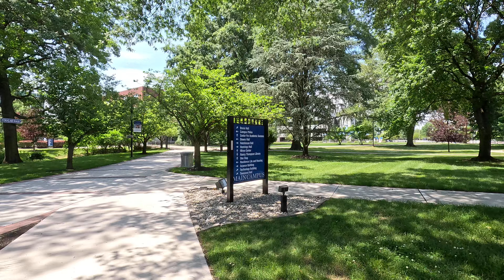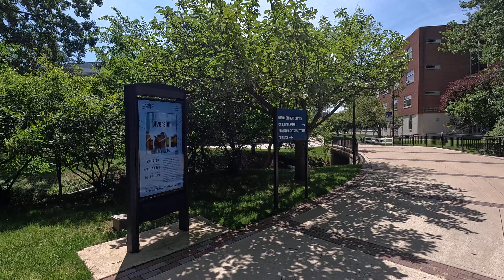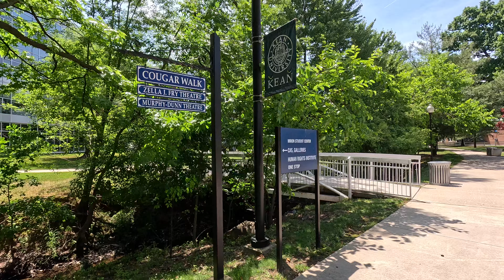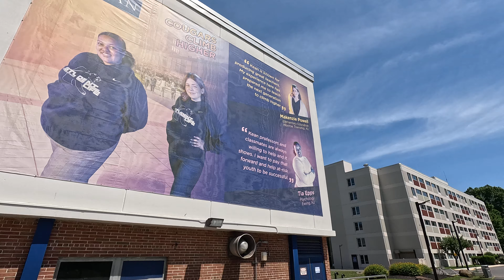⁴ᴷ⁶⁰ Walking the Kean University campus in Union, New Jersey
76°F / 24°C

Walking tour (without narration) of the main campus of Kean University in Union, New Jersey. Filmed with GoPro Hero 12.

Highlights:
00:00 - Wilkins Theatre
03:03 - Hutchinson Hall
03:48 - Maxine and Jack Lane Center for Academic Success
04:48 - Technology Building
07:45 - University Center
10:21 - Residence halls
14:28 - Downs Hall

From Wikipedia:
"Kean University is a public university in Union, Elizabeth, and Hillside, New Jersey. It is part of New Jersey's public system of higher education and is a state-designated research university.

The university was founded in 1855 in Newark, New Jersey, as the Newark Normal School, then became New Jersey State Teachers College in 1937. In 1958, the college was relocated from Newark to Union Township, site of the Kean family's ancestral home at Liberty Hall. After its move to the historic Livingston-Kean Estate, which includes the entire Liberty Hall acreage, the historic James Townley House, and Kean Hall, which historically housed the library of United States Senator Hamilton Fish Kean and served as a political meeting place, the school became Newark State College, a comprehensive institution providing a full range of academic programs and majors. Renamed Kean College of New Jersey in 1973, the institution earned university status on September 26, 1997, becoming Kean University of New Jersey.

Kean University is the fourth-largest institution of higher education in New Jersey and is currently comprised of five colleges and the Nathan Weiss Graduate College. Kean University also hosts numerous research institutions, perhaps most prominently the New Jersey Center for Science, Technology and Mathematics, the Kean University Human Rights Institute, the Holocaust Resource Center, the Wynona Moore Lipman Ethnic Studies Center, and Liberty Hall. It has a satellite campus in Toms River, New Jersey, a campus in the Skylands Region of New Jersey and an international campus in Wenzhou, China."